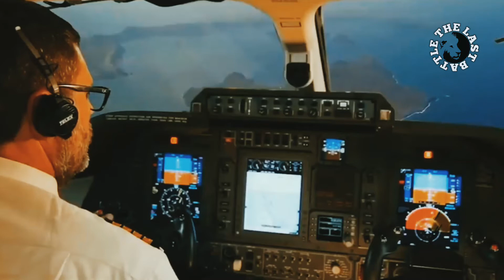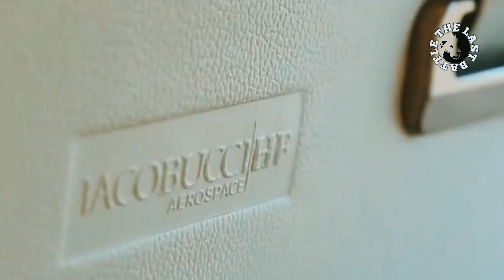World Most Luxurious private jet l Most Comfortable and expensive aerospace l Piaggio aircraft l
Piaggio Aerospace, formerly Piaggio Aero Industries, is a multinational aerospace manufacturing company headquartered in Villanova d'Albenga, Italy. The company designs, develops, manufactures and maintains aircraft, aero-engines, aerospace components and aerostructures.